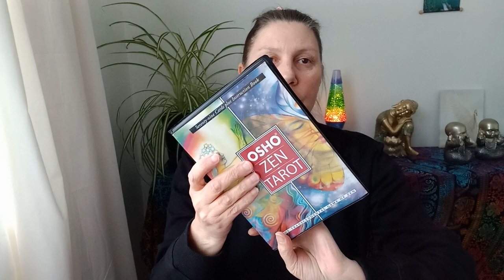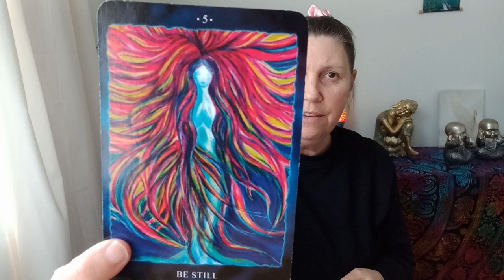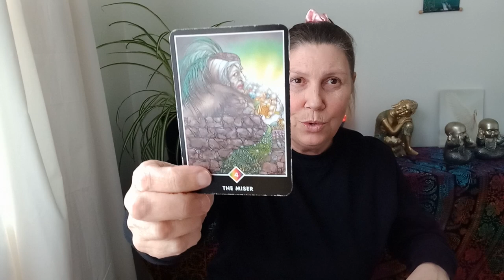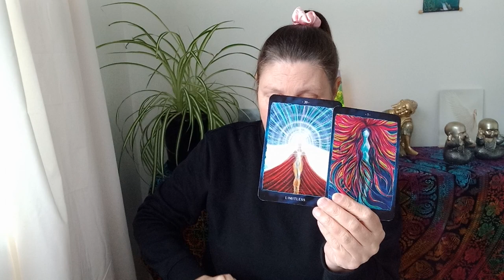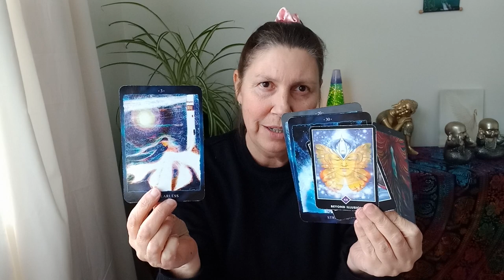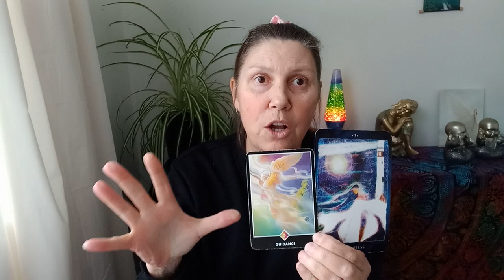AQUARIUS 💛 Be Conscious Of The Truth! 🌱🌹